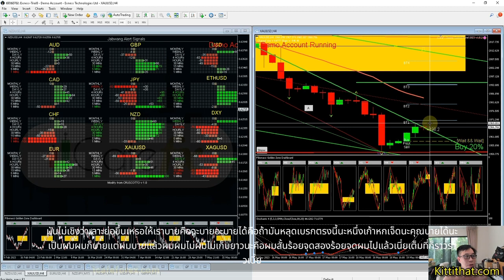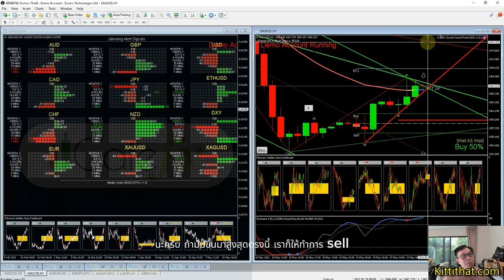บทวิเคราะห์ทองคำ ศุกร์ที่ 19/5/2023 สำหรับ week นี้เทรนถูกเปลี่ยนเป็นขาลงแล้วรอดูคืนนี้อีกที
ติดต่อสอบถามเพิ่มเติมทางเพื่อขอเข้ากลุ่ม v.i.p. ฟรีไม่มีค่าใช้จ่ายใดๆ inbox
คัมภีร์:คู่มือ redhat control panel v2.7.2 ( เปิดด้วย pc/notebook เท่านั้น )